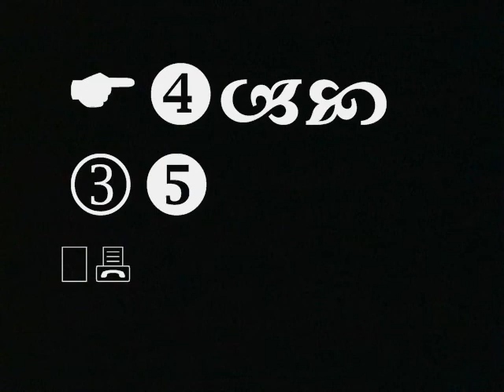ArgenalertsEfreestyleMesmaLaia & Jay BoomAbeatsFrance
Freestyle!!! estrelanegra&Jay BoomABeats...Utah&Frace I like your beats...

(mocozadoofficialrecords)
U.S.A.
Argenalertse.